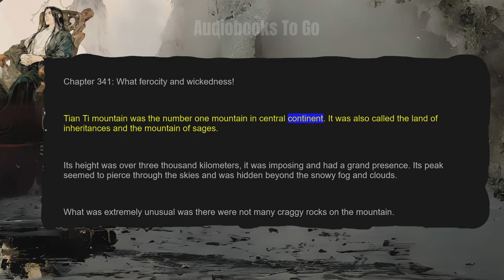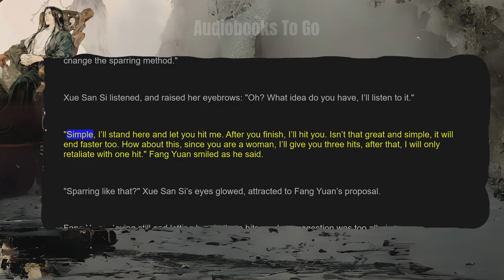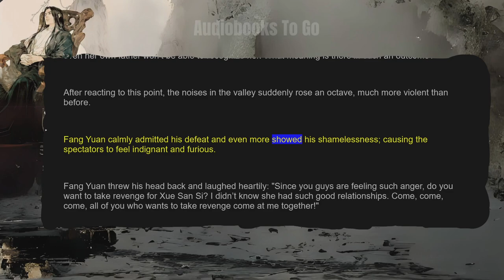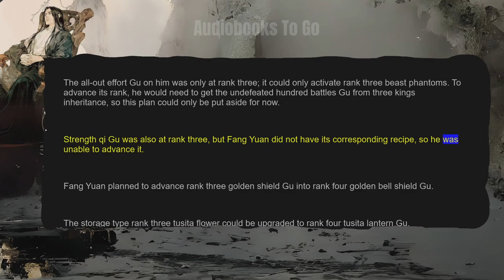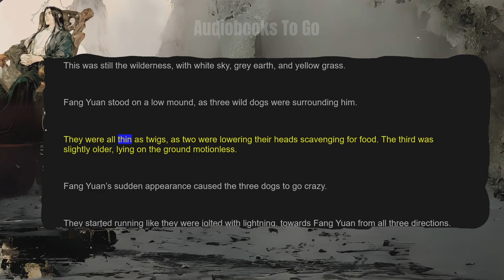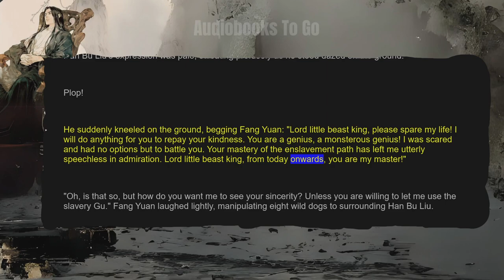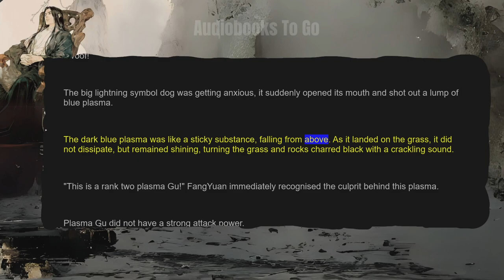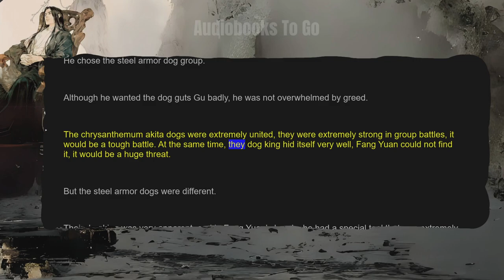Reverend Insanity Audiobook | Chapter 341 to 350 | (Master of Gu / Daoist Gu)